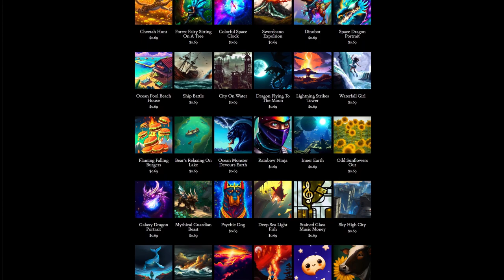Day 306: Washed Up On My Shore... (song only)